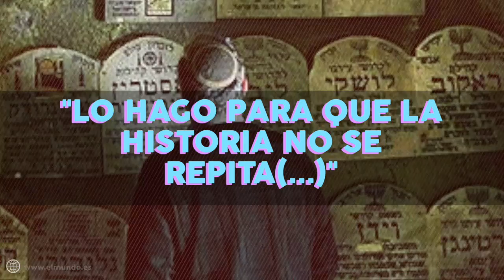El útimo cazador de nazis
"Lo hago para que la Historia no se repita.
No se trata sólo de que los criminales respondan ante los tribunales, sino de garantizar que nadie olvide lo que pasó
o pueda negar lo ocurrido"
Wake News

-Efraim Zuroff